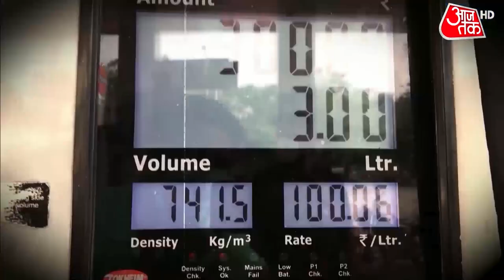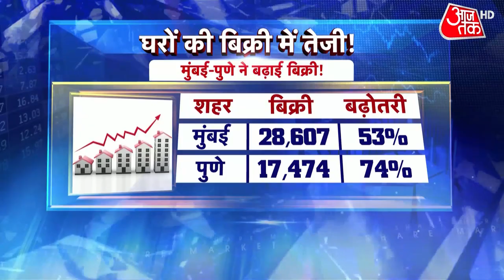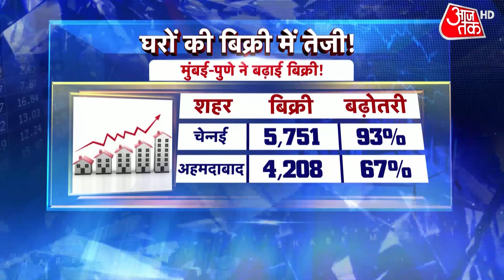महंगाई की नई किश्त की तैयारी, ट्रांसपोर्टर्स बढ़ाएंगे मालभाड़ा | Business News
पेट्रोल-डीज़ल के लगातर बढ़ते दाम ने आम लोगों पर महंगाई की नई किश्त का बोझ डालने का इंतजाम कर दिया है.। महंगे डीज़ल से परेशान ट्रांसपोर्टर्स ने मालभाड़ा बढ़ाने का फैसला किया है. इसके बाद रोजमर्रा के सामान समेत हर तरह के सामान की कीमतों में बढ़ोतरी होने की आशंका है.